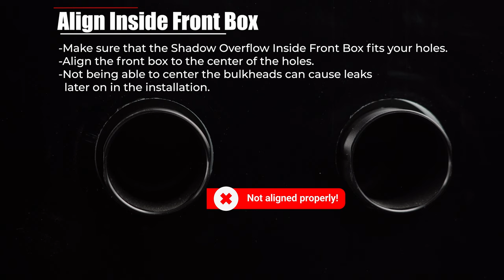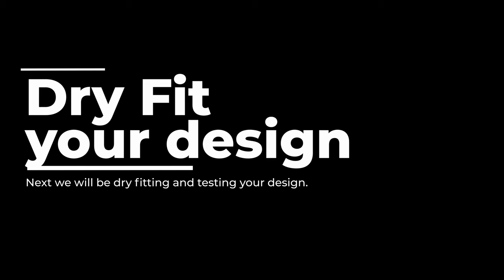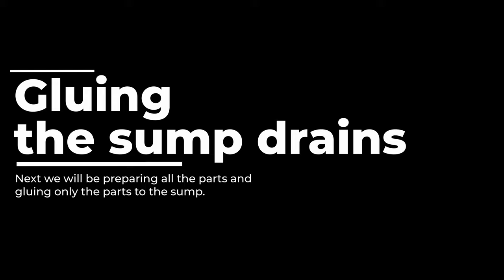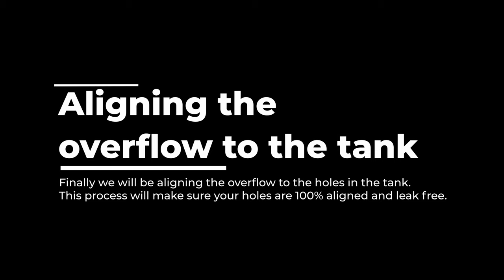Shadow® Overflow Installation onto an Aquarium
In this video we show you how to install one of our Shadow® V2 Overflows onto an aquarium. We show you our technique on how we install the Shadow Overflow. Everyone's system will be different, so use this video as a general guide on how to install it properly.

This video assumes that you have already drilled your aquarium or had a reputable tank builder do it for you. The alignment procedure is very important for a leak free system. It is simple to do.

All of the components in the video can be purchased directly from our